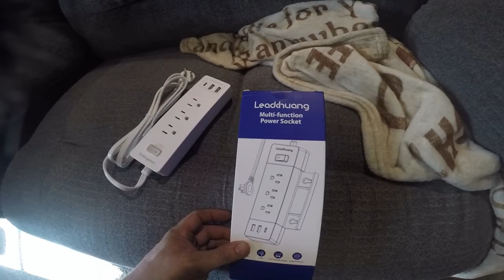Doing a little splitting at my parents house.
Doing a little splitting at my parents house with their log splitter.

Link to power strip